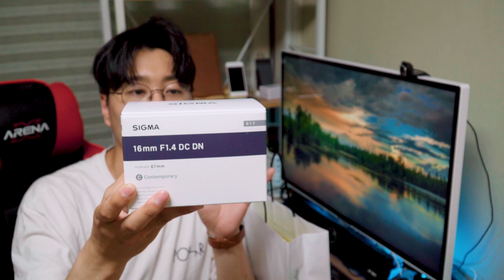📦 [리뷰] 시그마 E마운트 렌즈 C 16mm F1.4 DC DN | C 56mm F1.4 DC DN 언박싱 및 첫소감은? 📷 | 세기피앤씨 소니마운트 단렌즈 가성비렌즈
소니카메라는 무조건 소니렌즈를 사용해야 되는줄 알았는데, 그건 아닌가 봅니다.
제가 원래 사용하던 DSLR에 시그마렌즈를 사용했어서 이미 좋은 경험을 가지고 있는데 이번 리뷰를 통해 진짜 좋은 경험을 할 것 같은 기분이 드네요 : )
여러가지, 여러구도로 리뷰를 준비해보겠습니다.

* 세기피앤씨에서 무상으로 제품을 대여받았습니다.